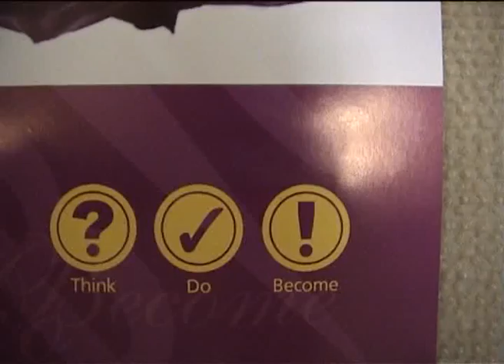Introducing the Baptist Theological College of WA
Think what you've never thought...
Do what you've never done...
Become who you've never been...